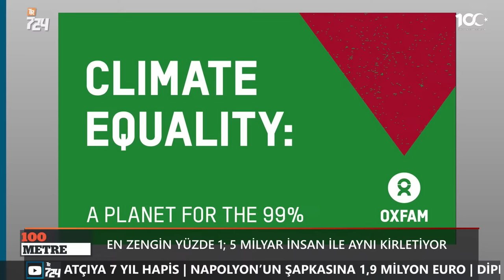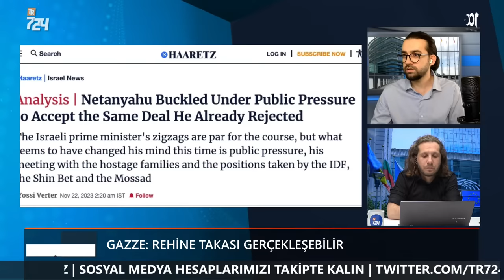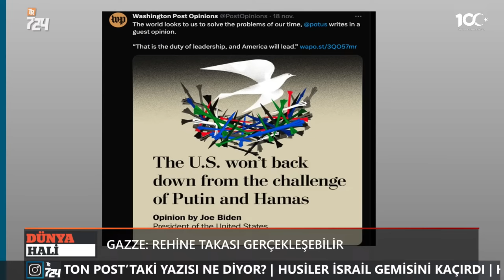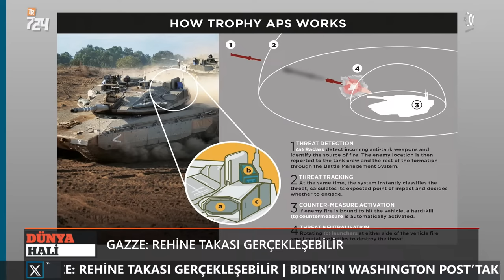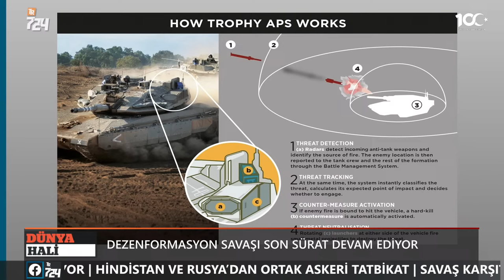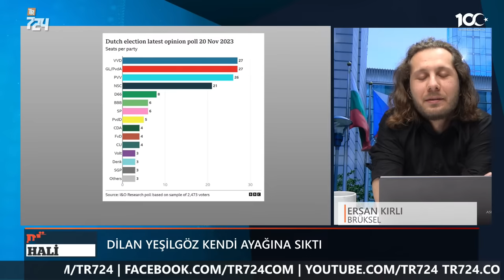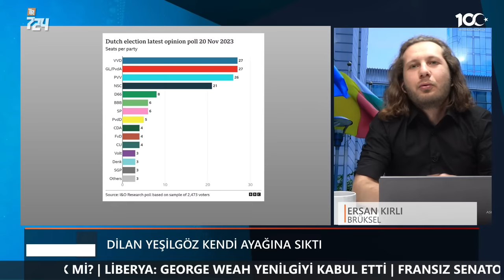Dilan Yeşilgöz kendi ayağına sıktı | DÜNYA HALİ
Ensar Nur ve Ersan Kırlı Dünyada olup biteni, yaşananların arka planı ve gözden kaçanları DÜNYA HALİ’nde ekranlarınıza taşıyor.

Liberya: George Weah yenilgiyi kabul etti
Ukrayna’da son durum
Fransız senatosunda ekstazi şoku
Putin G-20’ye geri dönüyor
Hindistan ve Rusya’dan ortak askeri tatbikat
Savaş karşıtı Rus sanatçıya 7 yıl hapis
Napolyon’un şapkasına 1,9 milyon euro
Diplomaside köpek krizi
Sera gazı: En zengin yüzde 1; 5 milyar insan ile aynı kirletiyor
Arnavutluk’ta ilginç muhalefet

Gazze: Rehine takası gerçekleşebilir… Uzun süreli ateşkes mümkün görünmüyor
Biden’ın Washıngton Post’taki yazısı ne diyor?
Husiler İsrail gemisini kaçırdı
Dezenformasyon savaşı son sürat devam ediyor

Hollanda sandığa gidiyor; Hollanda da sağa mı kayıyor

Arjantin: halk değişim istedi, sandıktan Milei çıktı
Sağ, peronizme karşı Milei’yi destekledi
Milei vaatlerini gerçekleştirebilecek mı?
Trump’tan kutlama mesajı